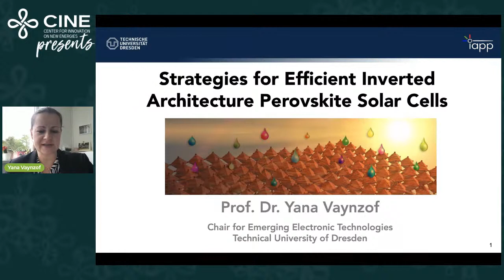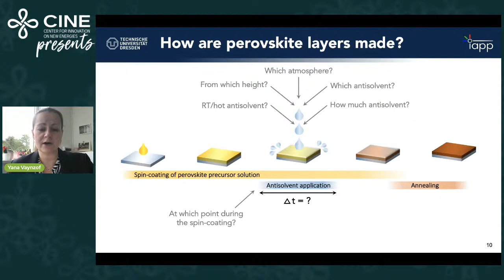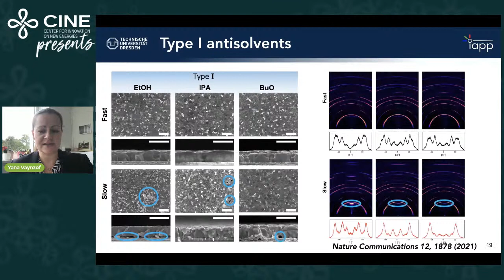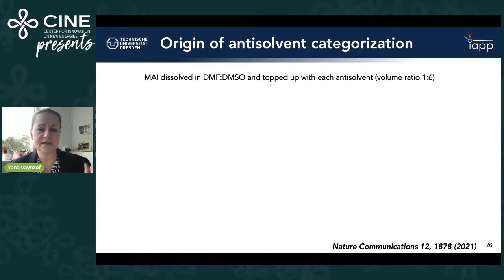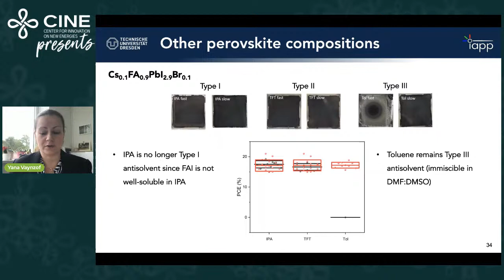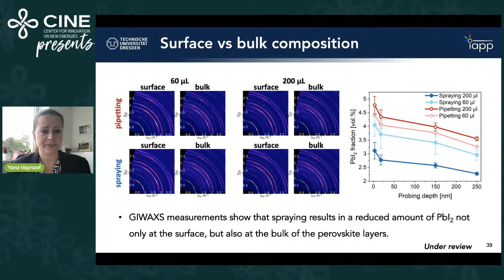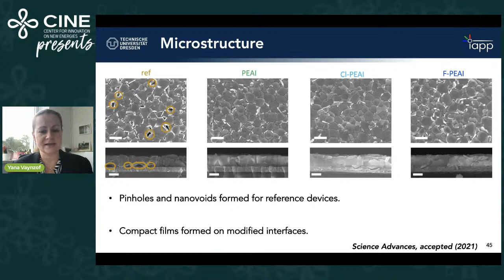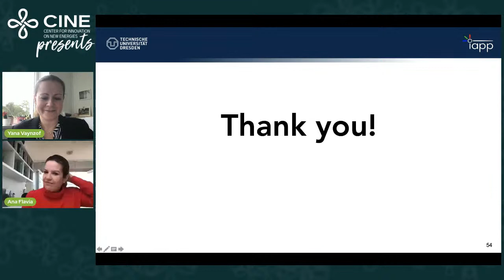CINE Webinars 2021: "Strategies for Efficient Inverted ...", by Dr. Yana Vaynzof, TU Dresden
CINE Webinars 2021: "Strategies for Efficient Inverted Architecture Perovskite Solar Cells", by Dr. Yana Vaynzof, TU Dresden

In recent years, remarkable progress has been made in the field of solution-processed perovskite solar cells, resulting in power conversion efficiencies (PCE) of 25%. These high efficiencies are demonstrated for devices in a standard architecture, in which a perovskite layer is deposited on top of an electron transport layer (ETL) and capped with a hole transport layer (HTL). Despite significant interest in the development of inverted architecture solar cells, in which the order of extraction layers is reversed, their efficiency remains below that of devices made in the standard structure. In this talk, I will introduce three strategies for the fabrication of efficient perovskite solar cells in an inverted architecture. First, I will describe how controlling the rate of antisolvent deposition allows for the fabrication of efficient perovskite solar cells from any antisolvent.[1] Next, I will show that changing the antisolvent deposition method increases the device performance by better preserving the intended perovskite stoichiometry.[2] Finally, I will present a novel dual modification approach that simultaneously increases all the device photovoltaic parameters, leading to a maximum power conversion efficiency of 23.7%.[3]
[1] “A General Approach to High Efficiency Perovskite Solar Cells by Any Antisolvent”, A. D Taylor, Q. Sun, K. P. Goetz, Q. An, T. Schramm, Y. Hofstetter, M. Litterst, F. Paulus, Y. Vaynzof, Nature Communications, 12, 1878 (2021).
[2] “Preserving the Stoichiometry of Triple-Cation Perovskites by Carrier-Gas-Free Antisolvent Spraying”, O. Telschow, M. Albaladejo-Siguan, L. Merten, A. D. Taylor, K. P. Goetz, T. Schramm, O. V. Konovalov, M. Jankowski, A. Hinderhofer, F. Paulus, F. Schreiber and Y. Vaynzof, submitted.
[3] 23.7% Efficient Inverted Perovskite Solar Cells by Dual Interfacial Modification, M. Degani, Q. An, M. Albaladejo‐Siguan, Y. J. Hofstetter, C. Cho, F. Paulus, G. Grancini and Y. Vaynzof, Science Advances, in press (2021).